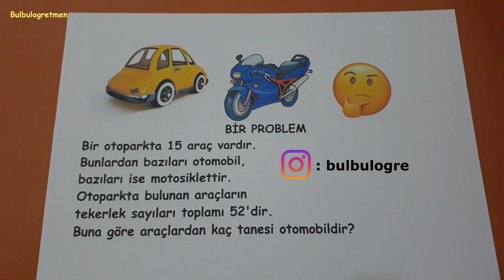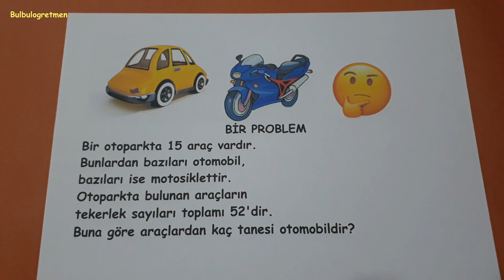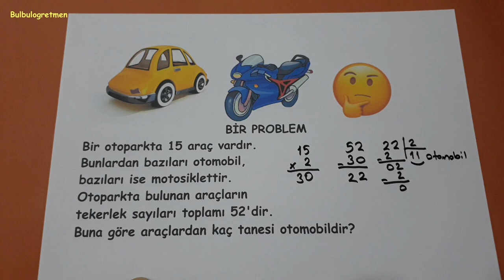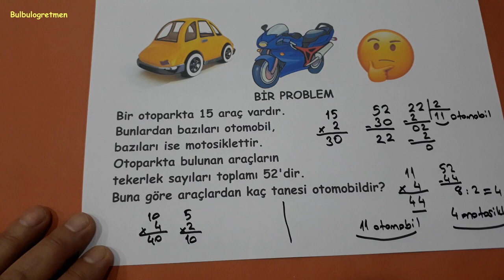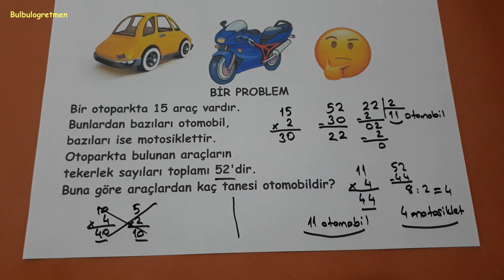4.ve 5.sınıf farklı sorular -2- @Bulbulogretmen